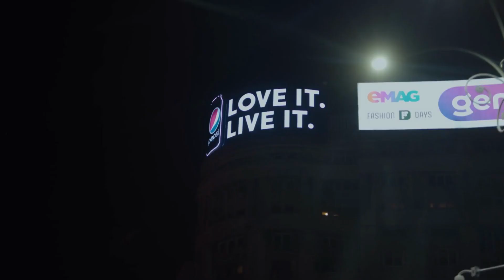Andrew Tate - Midnight Drive